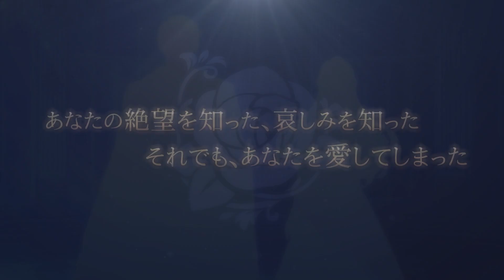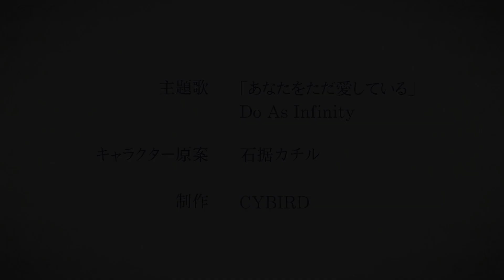【本編PV】レオン編（CV：加藤和樹） イケメン王子 美女と野獣の最後の恋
累計会員数2,500万人を誇る大人気恋愛ゲーム「イケメンシリーズ」の最新作『イケメン王子 美女と野獣の最後の恋』のレオン（CV:加藤和樹）本編ダイジェストPVを公開！

【レオン本編あらすじ】
鋭い眼差しで全てを守る百獣の王にして第４王子、レオン。
誰にでも愛される、まるで物語の主人公のようなあなたに私は無邪気に憧れてしまった。

――あなたが、たった１人きりで重大な秘密と真っ黒な孤独を抱えて生きていることも知らずに。

その痛みを抱きしめたその時、憧れが恋になり……。

「俺から２度と目を逸らすな、俺もお前から目を逸らさないから」

レオン＝ドントゥール　（CV:加藤和樹）
シュヴァリエ＝ミシェーレ　（CV:小野友樹）
イヴ＝クロス　（CV:内田雄馬）
ノクト＝クライン　（CV:江口拓也）
リヒト＝クライン　（CV:大海将一郎）
クラヴィス＝ルルーシュ（CV:野島健児）
ジン＝グランデ　（CV:安元洋貴）
ルーク＝ランドルフ　（CV:吉高志音）
サリエル＝ノワール　（CV:速水奨）
リオ＝オルティス　（CV:峯田大夢）

石据 カチル

【主題歌】
「あなたをただ愛している」／Do As Infinity

【　イケメン王子 美女と野獣の最後の恋　STORY　】

時は中世。ここは、動乱の最中にあるとある小国。
その王室には、自ら剣を振るい戦う“野獣”と呼ばれる8人の王子がいた。

小さな本屋で働き、平凡な生活を送っていたあなた。
ある日突然城に連れて行かれ……

「貴女には、この中から次代の“王”を選んでいただきます」

薔薇の花びらが全て散るまでに、次代の王を美しい心で見定める
――通称、“ベル”に選ばれてしまい…？！

王子たちの真意と痛ましいほどに切実な生き様に魅入られて、
かけがえのない恋に落ちていく…――

けれど、結ばれるはずだった2人に突きつけられたのは“ベルの条件”……

【契約条項第99条　選定期間終了後、
“ベル”は国王との一切の関わりを禁ずる】

苛烈な運命の果てに“ベル"と“野獣”が辿り着いた真実の愛とは……――

▼イケメン王子関連動画

▼イケメンシリーズとは
累計2,500万ダウンロードを突破した「イケメンシリーズ」は、「女性の毎日に、ときめきと恋する気持ちを届けたい」という思いから生まれた恋愛ゲームブランドです。
あなたの探していた恋が、きっとここで見つけられます。

【他のイケメンシリーズ関連の動画】